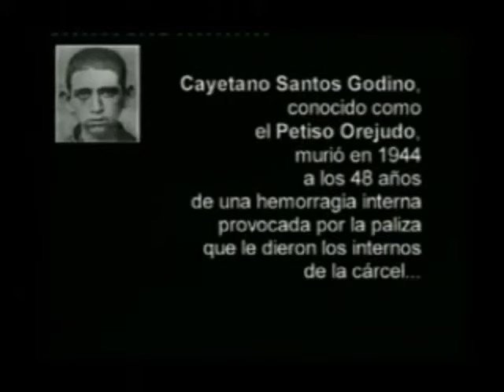Cayetano Santos Godino